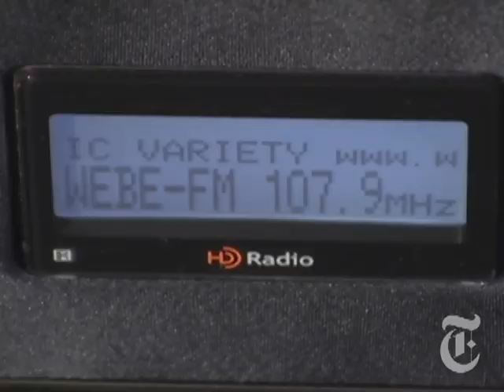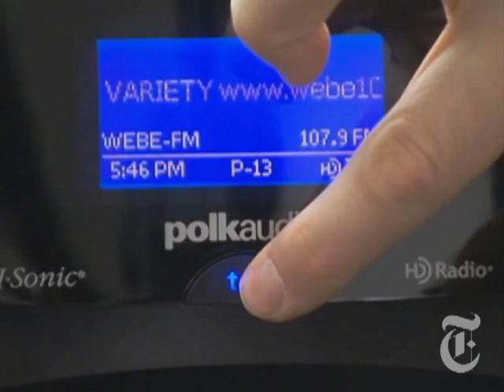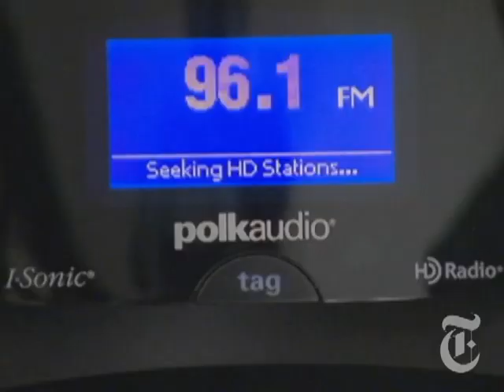HD Radio: Status Report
David Pogue explains HD radio and tests some of the receivers that can broadcast "multicast" channels in HD.